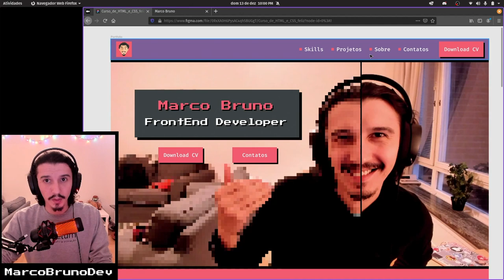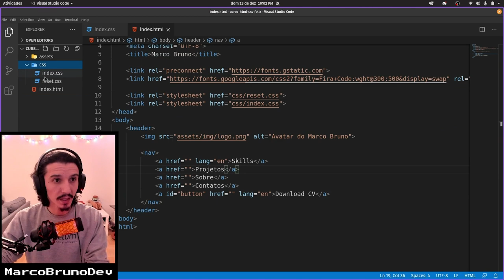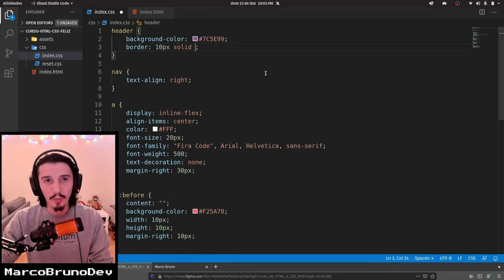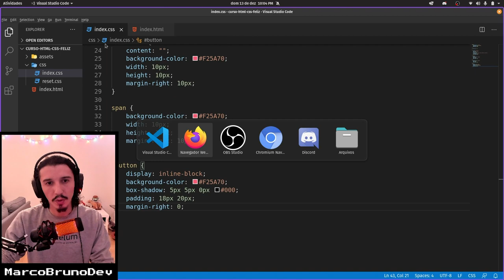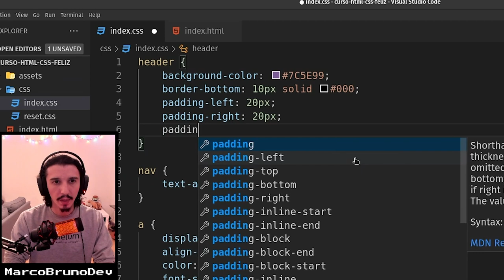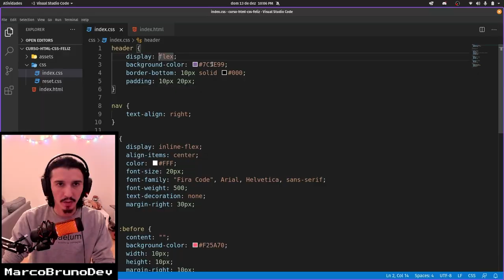CSS do header - Parte 2 | Mód01 - Aula 25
Na aula 04 desse módulo começamos a criar nosso cabeçalho. Hoje, vamos finalizar o CSS do header, incluindo os detalhes que faltam em relação ao layout final do projeto. Tranquilo e feliz :-)